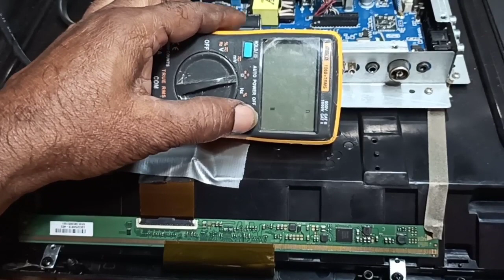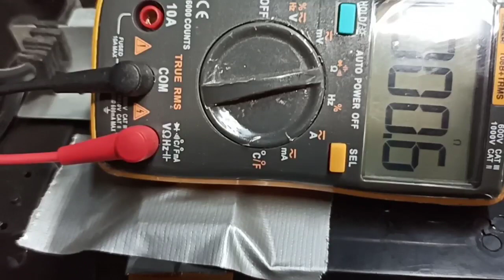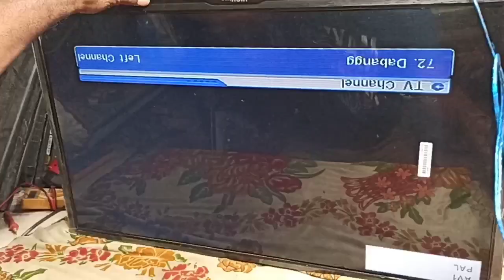SM4186 IC Blank display | Identify CKV line and cut only one track | TV OK | DK ELECTRONICS